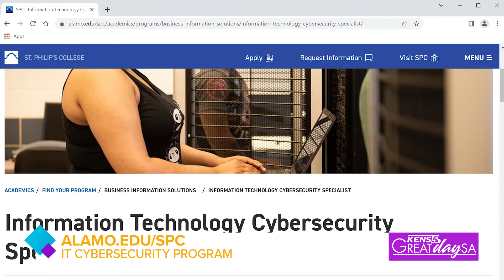KENS5 Great Day SA Spotlight: SPC Cyber Security Program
KENS5 Great Day SA Spotlight featuring St. Philip's College Cyber Security Program.